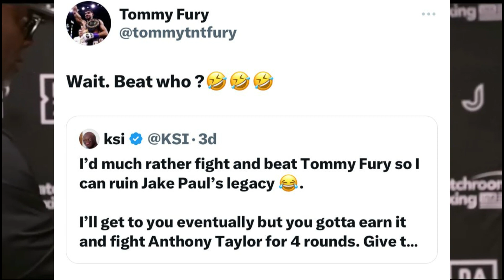Tommy Fury MOCKS Ksi For Wanting To Fight Him NEXT!